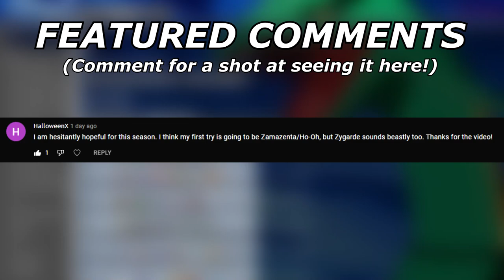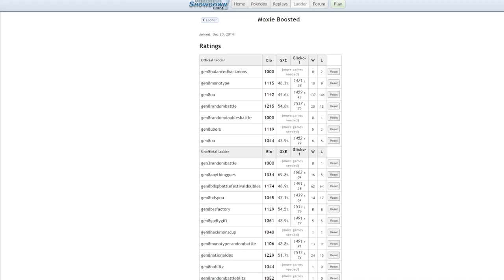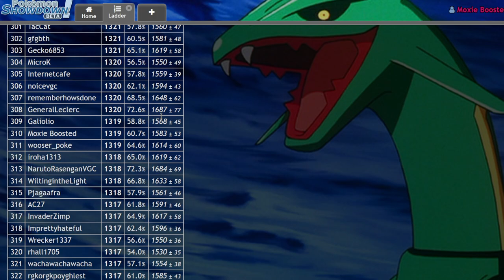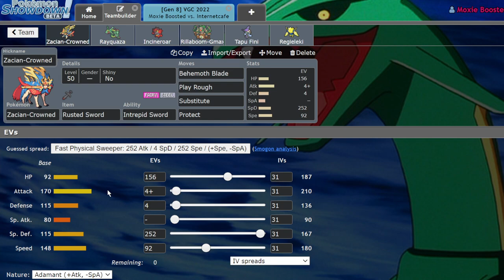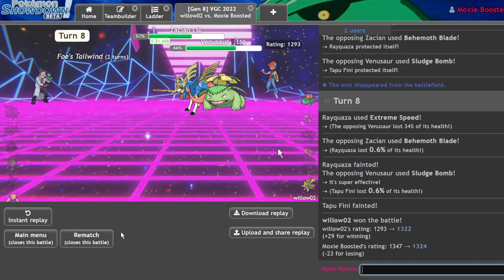RAYQUAZA Is Finally GOOD In VGC 2022! | Pokemon Sword and Shield VGC 2022 Showdown Live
Today we use my new Ray-Z team that utilizes rayquaza to help zacian out vs weather teams!

5. Download and install OBS Streamlabs with my